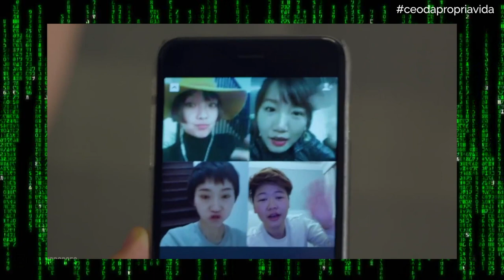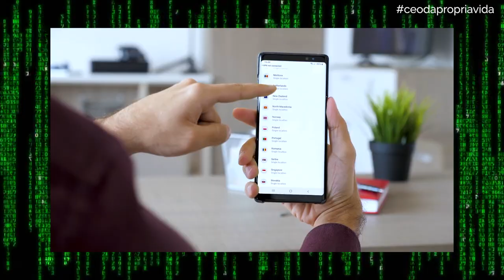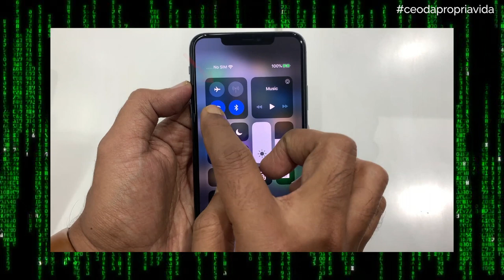O QUE ACONTECE QUANDO VOCÊ É BLOQUEADO DAS REDES SOCIAIS | APRENDIZADOS DA CHINA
Ano passado eu fui dar algumas palestras na China sobre o Futuro do Trabalho, em Shanghai (antes do Corona explodir 🙏 ), e me deparei com algo bem bizarro!

Acesso ao Google e Facebook completamente bloqueados!

Vc já parou para pensar como seria sua vida sem pesquisar no Google, sem o Google Maps, sem o Waze?

E que tal viver sem Whatsapp, Instagram e Facebook? 😱

Pois é, eu vivi um mês nessa pegada e tive muitos grandes aprendizados que gostaria de compartilhar contigo nesse video.

Tamo junto!

Ian

Até breve! ;-)